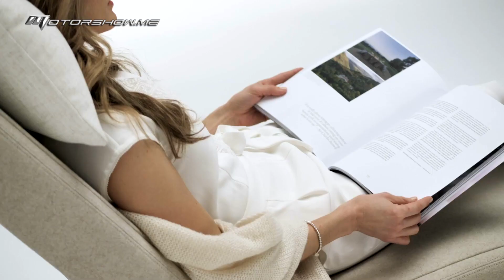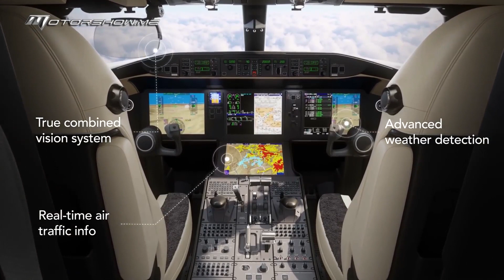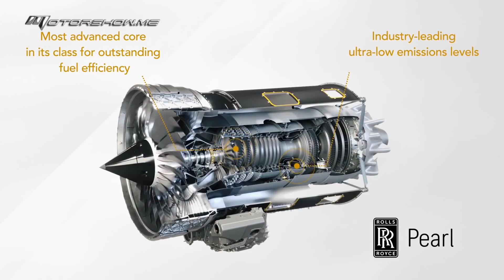Bombardier Aerospace – Global 5500 and 6500 | طائراتا بومبارديه آيروسبايس – غلوبال 5500 و6500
بفضل المقصورة الأوسع في فئتها، توفّر "غلوبال 6500" للركّاب، مزيجًا غير مسبوق من الرحابة والأناقة، بينما تُوفّر المقاعد المُبتكرة والعريضة جدًا، والمزوّدة بمساند للأذرع بوضعيّة أكثر إرتفاعًا، أعلى درجات الراحة. من جهة أخرى، إنّ مساحات الجلوس الواسعة والمَفتوحة على بعضها البعض، والمُكوّنات الداخليّة المُترفة، والمُحرّكات الجديدة التي يتكامل عملها جنبًا إلى جنب مع تكنولوجيا متفوّقة على صعيد الأجنحة، في طائرة رجال الأعمال "غلوبال 5500"، تُعيد كلّها تعريف معنى الراحة القُصوى والأداء الأفضل. وتمنح مُحرّكات "رولز رويس" الجوهريّة، طائرتي غلوبال 5500 و6500، سرعة ومسافة طيران رائدتين في الفئتين اللتين تُنافسان فيهما. من ناحية أخرى، إنّ "بومباردييه بيور آر" هو عبارة عن نظام متطوّر لتنقية الهواء، يتميّز بتضمّنه مراشح (فلاتر) من فئة "هيبا"، تعمل على تنظيف وتنقية الهواء من الملوّثات على أنواعها. وإضافة إلى ما سبق، وبدءًا بالمُكوّنات المُخصّصة لعزل المقصورة، وُصولاً إلى العوازل المُخصّصة لإمتصاص الضجيج والمُوزّعة بشكل ذكي، تمّ تصميم كلّ من الطائرتين، لتكون أكثر هدوءًا من أيّ وقت مضى.

With the widest in-class cabin, the Global 6500 offers passengers an unprecedented combination of space and elegance, while innovative, extra-wide seating with higher armrests provide the utmost in comfort. On the other hand, wide open living spaces, a luxurious interior and new engines combined with leading-edge wing technology on the global 5500 business jet redefine comfort and performance. Rolls-Royce Pearl engines give the Global 5500 aircraft and Global 6500 aircraft class-leading range and speed. On the other hand, Bombardier Pur Air is a sophisticated air purification system that features an advanced HEPA filter that purifies and cleans the air. In addition to that, from the sound insulating partitions to the well-placed insulators, both aircrafts were designed to be quieter than ever.